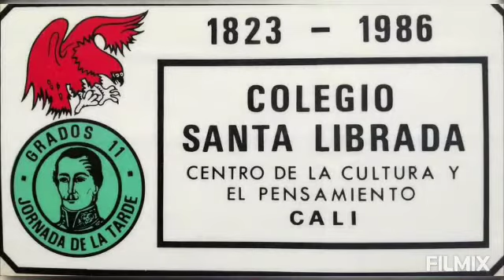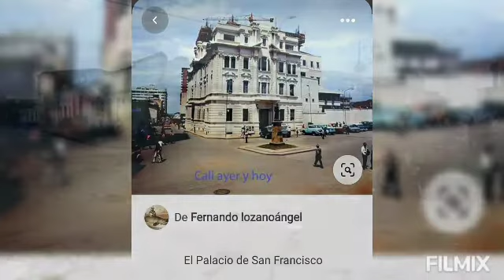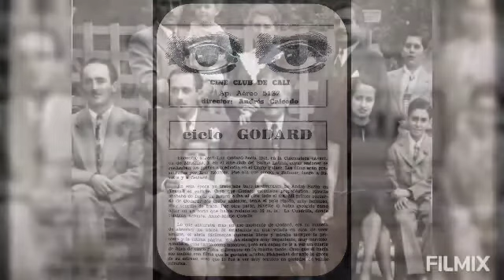18 de abril de 2021